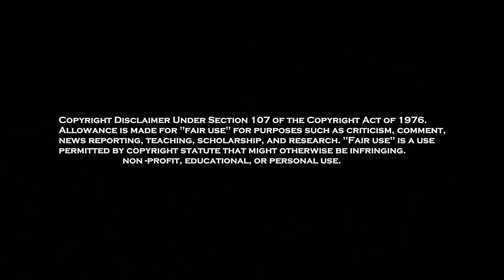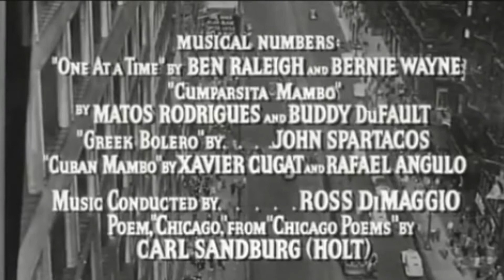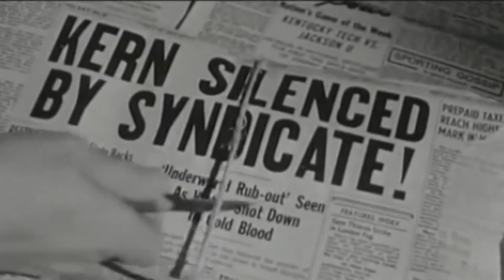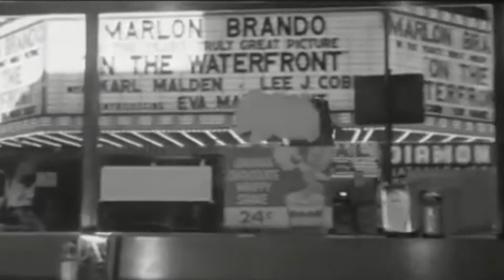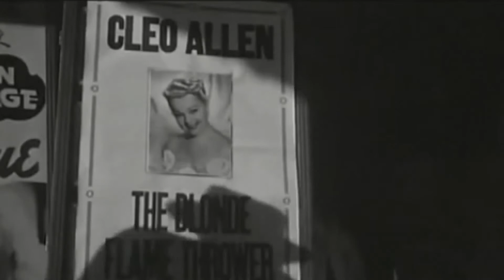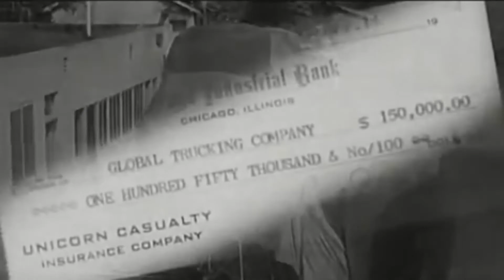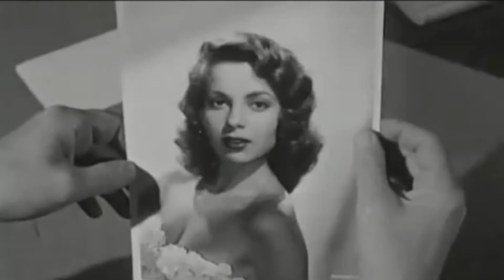Full Moon Matinee presents CHICAGO SYNDICATE (1955). Dennis O'Keefe | Crime Drama | Full Movie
Full Moon Matinee presents CHICAGO SYNDICATE (1955).
Dennis O'Keefe, Abbe Lane, Allison Hayes.
An accountant (Dennis O’Keefe) is recruited by the police to infiltrate the Chicago mob and investigate its finances. He meets a woman (Allison Hayes) who is doing some undercover work of her own and a mistress (Abbe Lane) who intends to stay at the top at any cost.
Film Noir, Crime Drama. Full movie.

Full Moon Matinee is a hosted presentation, bringing you full-length free movies, in the style of late-night movies from the era of local TV programming.

Pour a drink...relax...and visit the days of a vintage era: the black-and-white classic crime dramas, film noir, and mysteries from the Golden Age of Hollywood.